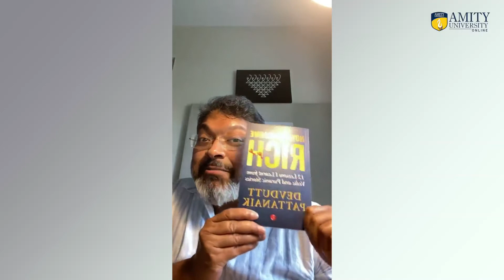"Simple Financial management lessons From Indian Mythology"- InstaClass by Devdutt Pattanaik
@devduttmyth is a famous Indian mythologist, speaker, illustrator, and author, known for his writing on sacred lore, legends, folklore, fables, and parables. His work focuses largely on the areas of myth, religion, mythology, and management.